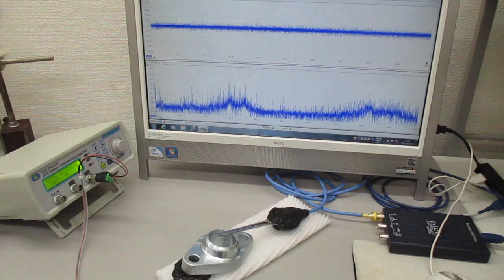オリジナル超音波実験（超音波発振制御プローブ）